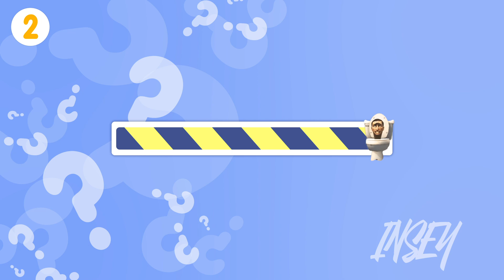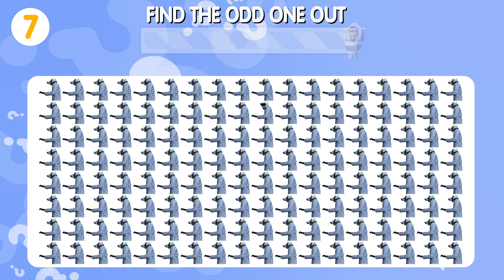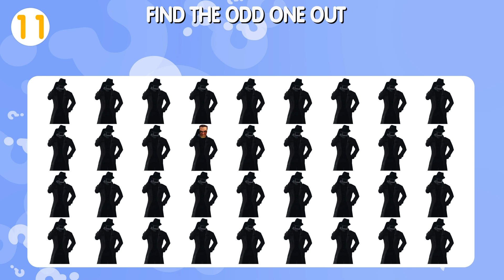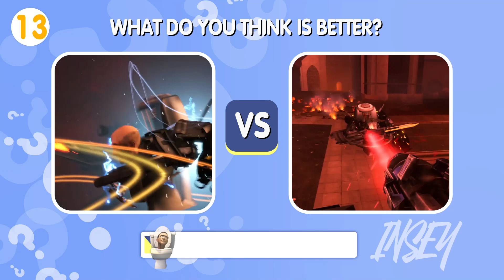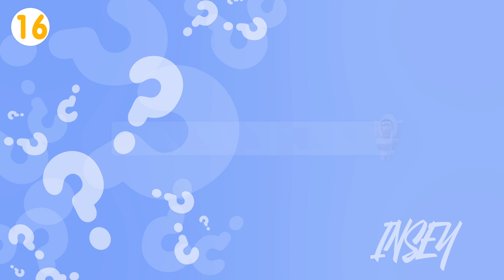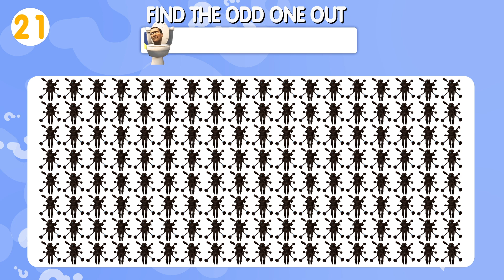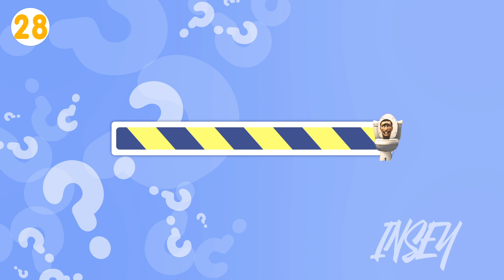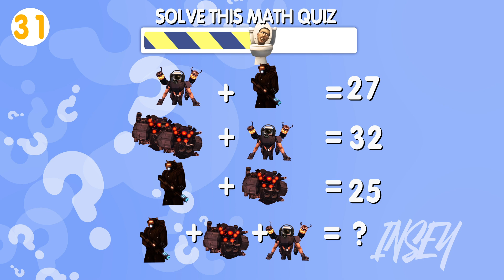Guess MONSTER'S VOICE & Guess the characters? Skibidi Toilet 78 SWAT Mutant Toilet, Plungerwoman